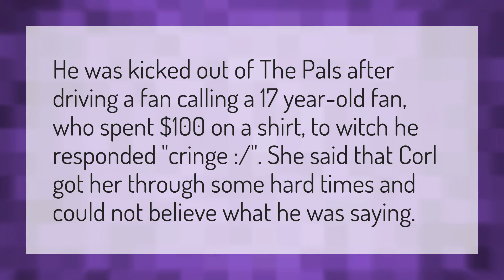Why was CORL kicked out?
Meganplays • Why was CORL kicked out?